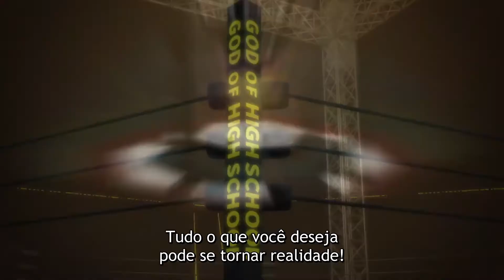The God Of High School Trailer (2020)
Novo trailer de God of High School, adaptação Crunchyroll Original em parceria com o WEBTOON, do autor Yongje Park. Neste trailer damos uma espiada nos personagens do anime e conhecemos um pouco mais sobre seus estilos de luta.